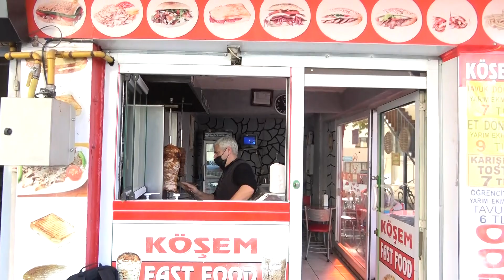DÖNER HASTASI SAKSAĞAN